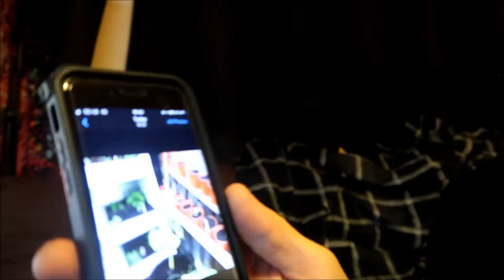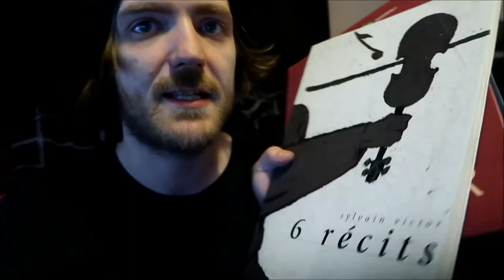#96: Agatha Christie, The Beatles, H. P. Lovecraft, More READING VLOG]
BOOKS MENTIONED:
Agatha Christie - The Listerdale Mystery
H. P. Lovecraft - The Shadow Over Innsmouth and Other Tales of Horror

YOUTUBERS MENTIONED:
Charles Heathcote